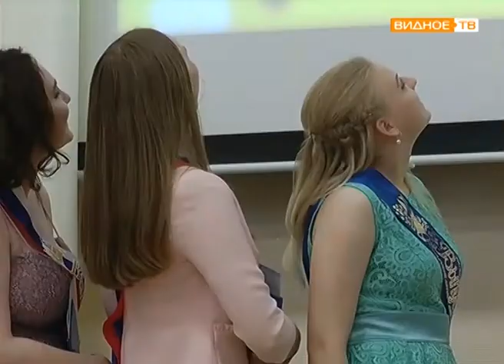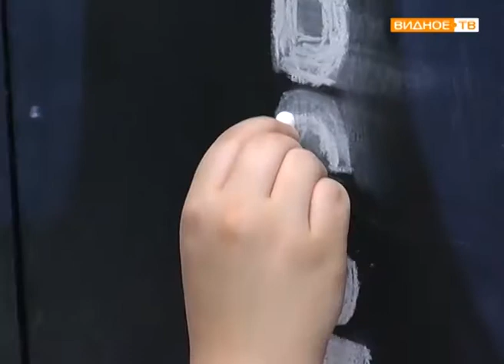"Навстречу открытиям" - выпускной бал в Ленинском районе